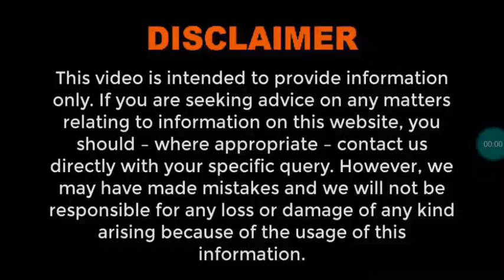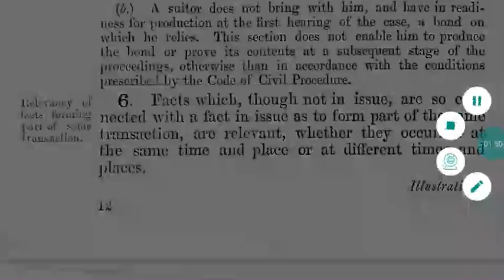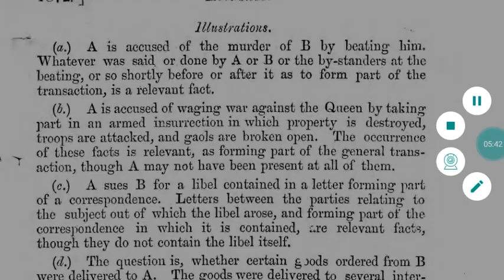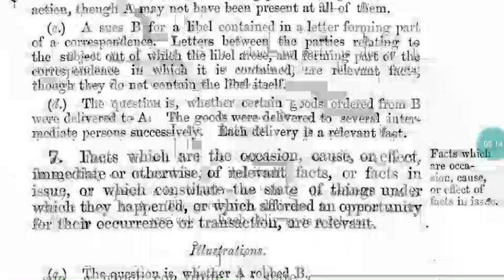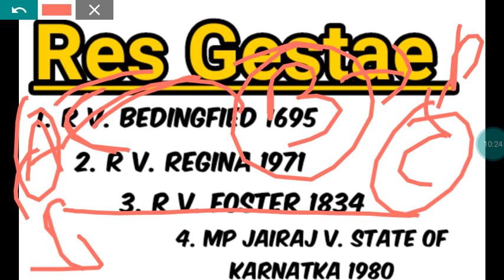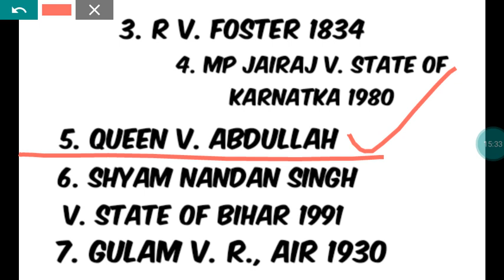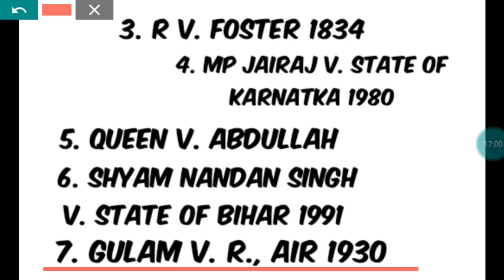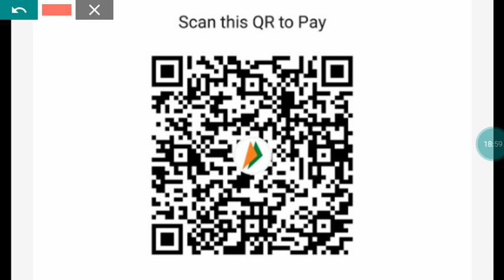Res gestae | Section 6 of Evidence Act | Res gestae with case laws | Res gestae with illustration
Section 6 in The Indian Evidence Act, 1872

6. Relevancy of facts forming part of same transaction ; Facts which, though not in issue, are so connected with a fact in issue as to form part of the same transaction, are relevant, whether they occurred at the same time and place or at different times and places. Illustrations

(a) A is accused of the murder of B by beating him. Whatever was said or done by A or B or the by-standers at the beating, or so shortly before or after it as to form part of the transaction, is a relevant fact.

(b) A is accused of waging war against the 1[Government of India] by taking part in an armed insurrection in which property is destroyed, troops are attacked, and goals are broken open. The occurrence of these facts is relevant, as forming part of the general transaction, though A may not have been present at all of them.

(c) A sues B for a libel contained in a letter forming part of a correspondence. Letters between the parties relating to the subject out of which the libel arose, and forming part of the correspondence in which it is contained, are relevant facts, though they do not contain the libel itself.

(d) The question is, whether certain goods ordered from B were delivered to A. The goods were delivered to several intermediate persons successively. Each delivery is a relevant fact.

😊Please like the page👍 ⭕Only following subject's pdfs are available

IPC : 100Rs
Evidence : 100Rs
Cpc : 149Rs
SRA : 80Rs
Limitation Act : 70Rs
Partnership Act : 70Rs
Jurisprudence : 149Rs
Equity : 50Rs
Constitution : 199rs
CrPC : 149Rs